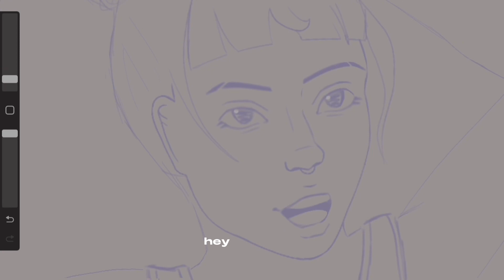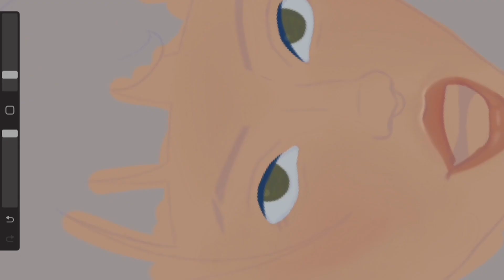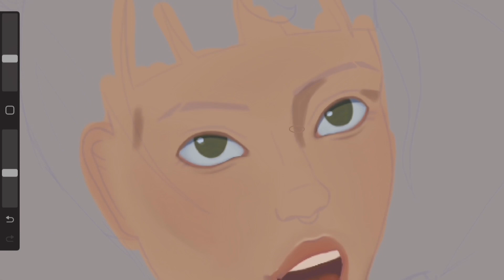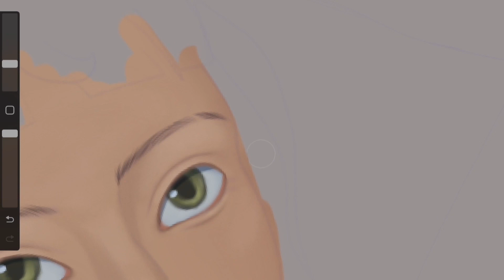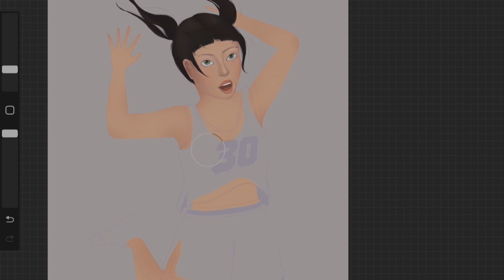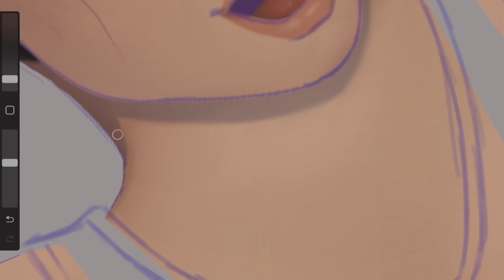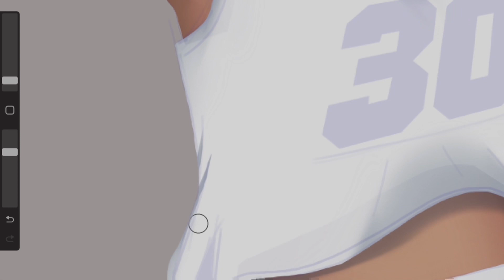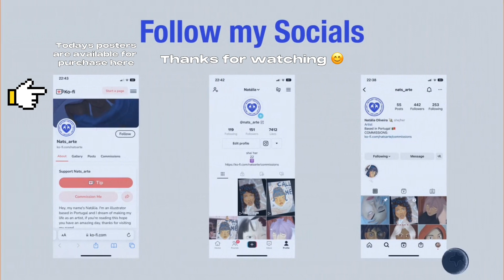THE BEST WAY TO OVERCOME ARTBLOCK | iPad procreate speed drawing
Hey everyone, hope you’re having a good day!
I hope these tips help you out and if you have any questions you can leave them in the comments and I’ll try my best to help!

Also if you’re here do you like this screen recording style better or do you prefer the overhead shots that I do in my other videos? Thanks!

Song: Musical Bakery - One More Time